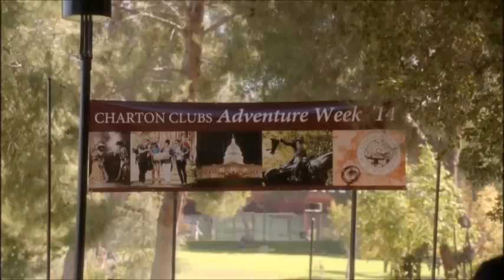Brenna and Greer 4 *First Kiss*